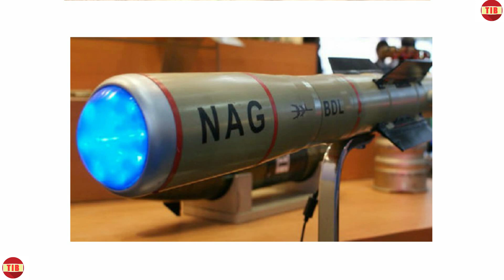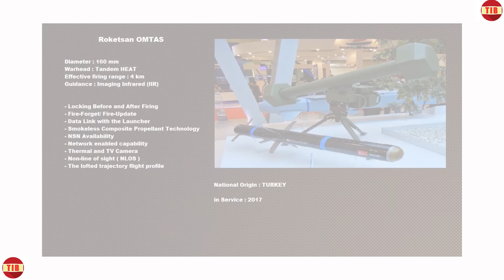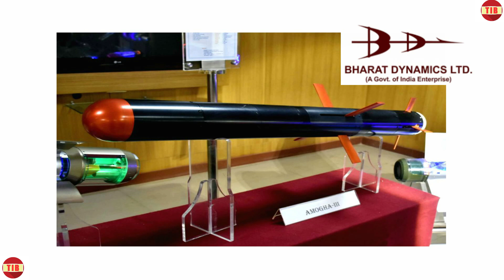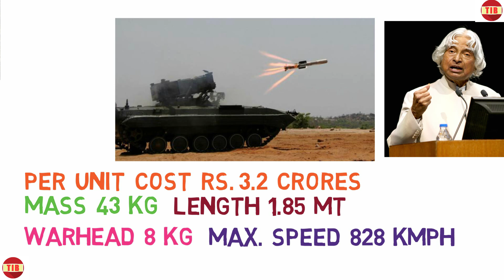ভারতের তিনটি আন্টি ট্যাঙ্ক মিসাইল নাগ, ডি.আর.ডি.ও এ.টি.জি.এম , অমোঘ। 3 ATGMs - Nag ,Amogha,DRDO ATGM